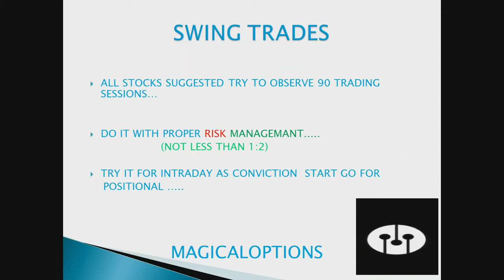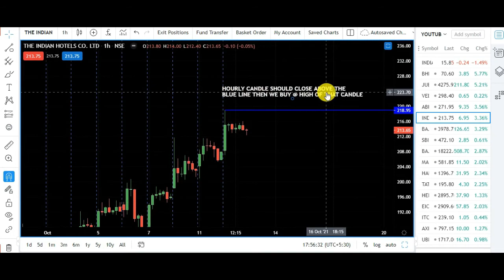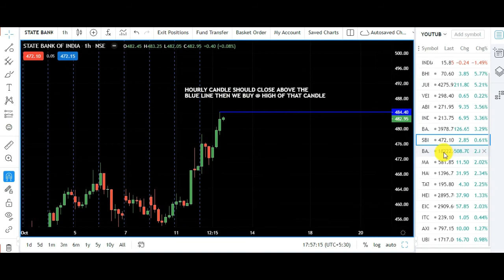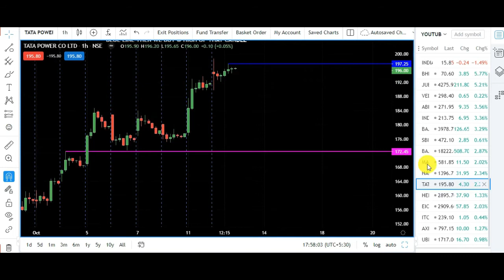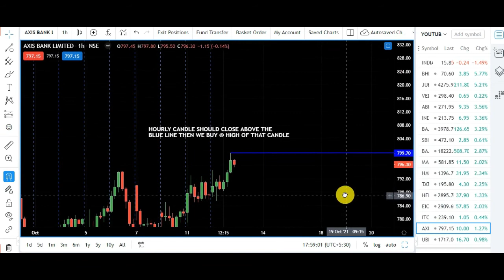INTRADAY CUM SWING TRADES/Eps-131 /Best Stocks to Trade for Tomorrow /Magical Options /Dtd.13 Oct 21